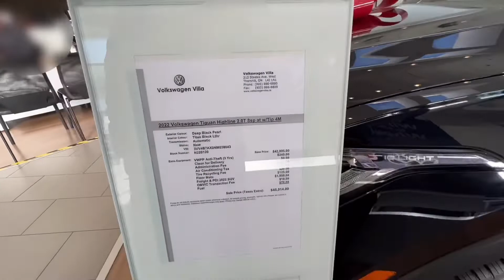The All New 2022 VW Tiguan - First Glance!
Please Feel Free To Tip Me If You Found My Video HelpFul With The Super Thanks Button!

Take care, have a good day.